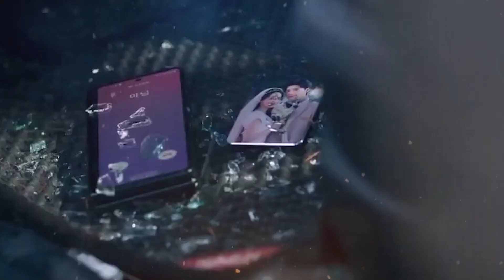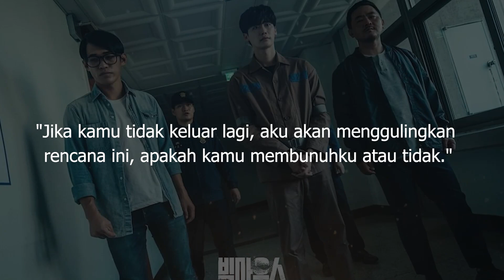Big Mouth Episode 12, Identitas Big Mouse Akhirnya Terungkap Ini Faktanya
Identitas Big Mouse Akhirnya Terungkap, Rating Big Mouth Episode 11 Gagal Cetak Rekor